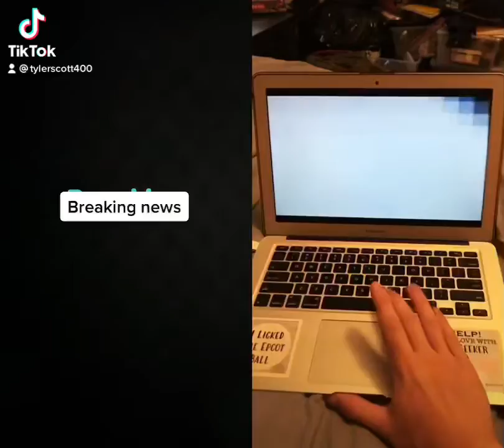Break in story the movie coming 2022